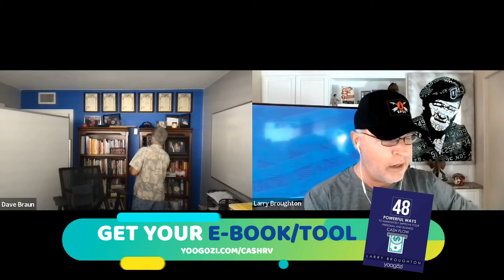HireMyVA Podcast 145- How to Survive a Recession in Business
There are many strategies that businesses can use to lessen the risks before and during a recession.

Businesses should stick to what they are experienced in. The more knowledgeable you are with the market and proven tactics, the better.

Here’s a list of the basic things we advocate.

1. Get your financial house in order
2. Work harder than ever on your branding
     - Honeypot webinar
3. Ratchet up your leadership
    - Revealed audio
    - Therapy
4. Increase the value of what you’re providing to your CURRENT clients
    - Make sure you don’t lose them to someone else
    - Think about what you can add to help them further.
    - Create a new product/service that will help your clients increase and survive.
5. Connect with others in some type of mastermind/coaching.
    - You’ll need their support, ideas, thoughts, etc.

Looking for a business mentor that will surely propel you to success? Check out Larry's site.

Learn more about Larry Broughton

Learn more about Dave Braun